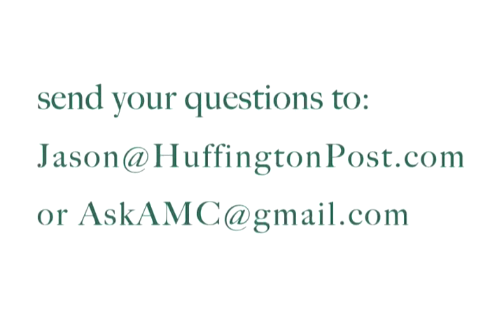the huffington post's vloggerhea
ana marie cox and jason linkins